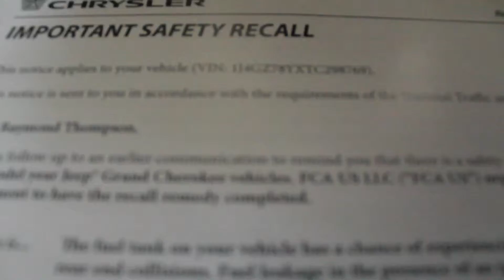CUSSED OUT BY GRANDADDY!!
A little of our life WEDNESDAY SEPTEMBER 16,2015

LOVE GOD, LOVE PEOPLE, LOVE LIFE! AGB!

Queentallt
Periscope: King Tall T & Queen Tall T
BEME: King Tall T & Queen Tall T